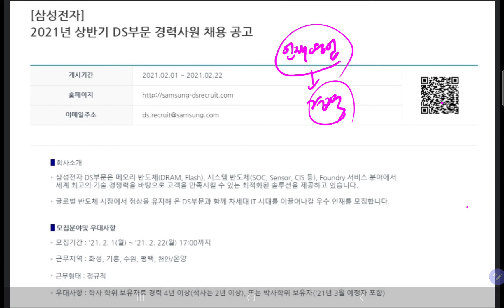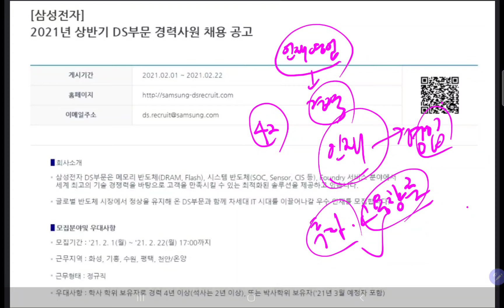삼전 특급인재 영입으로 반도체, IT 연구기술 최고수준으로 올린다! |메모리반도체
삼성에선 인재를 모집한다고 합니다.
최고의 인재들이 모여서 삼성전자를 더욱 더 키워주길 바랍니다.